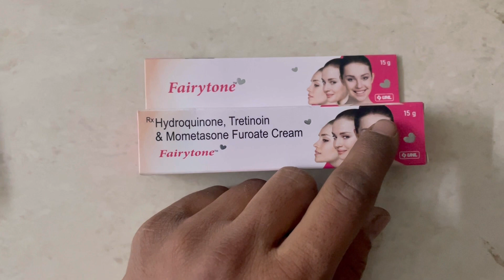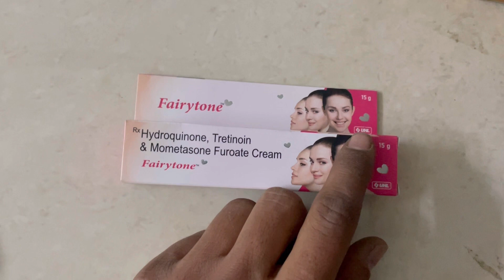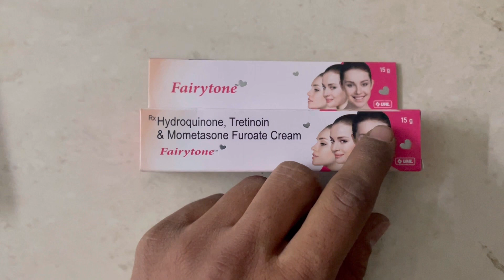Fairytone cream best review in hindi पिम्पल्स के निशान, दाग धब्बे, झुर्रियां झांई मिटाए।